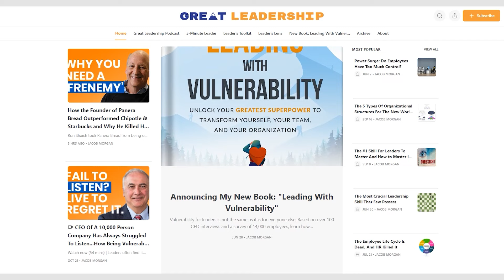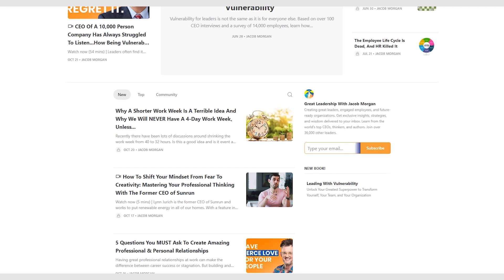Skill-Based Hiring and The Impact of AI on The Workforce | Harvard Professor Joe Fuller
Are outdated hiring practices holding your company back in the age of AI and evolving skill demands? As businesses struggle to find and retain the right talent, traditional methods often fall short when it comes to getting the results that they want.

Joe Fuller, Professor of Management Practice at Harvard Business School, reveals how skill-based hiring can revolutionize your recruitment process.

Learn how companies like IBM are leveraging this approach to stay ahead, and discover the transformative potential of AI in HR.

We also tackle pressing workforce trends like declining male participation and the rise of helicopter parenting with Gen Z applicants.

Tune in now on Apple Podcasts or visit GreatLeadershipPodcast.com to modernize your hiring strategy!

BOOKMARKS:
0:00 -- Intro
00:36 -- Skill-based hiring and internal talent marketplaces to upskill employees
10:30 -- Using AI for talent management, with potential benefits and challenges
15:33 -- Using AI for skills-based hiring, with potential challenges and benefits
21:28 -- Declining male workforce participation and potential solutions
28:44 -- Workforce skills gap and lack of social skills among Gen Z
33:30 -- Employee skills, promotion, and leadership
38:43 -- Things to checkout and Closing

Jacob is the international best-selling author of 5 books including Leading With Vulnerability, The Future Leader, and The Employee Experience Advantage. He's also a professionally trained futurist and keynote speaker. Jacob's passion and mission is to create great leaders, engaged employees, and future-ready organizations. His work has been endorsed by the CEOs of Nestle, Cisco, Best Buy, Unilever, Mastercard, Audi, The Ritz Carlton, Yum! Brands, and countless others.